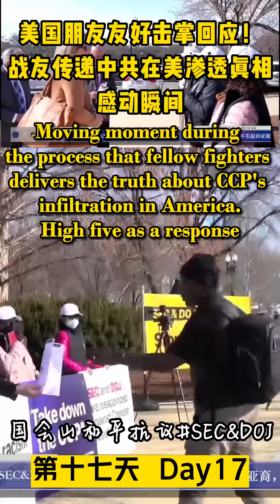国会山抗议 SEC&DOJ Day17 美国朋友友好击掌回应！战友传递中共在美渗透真相，感动瞬间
国会山抗议SEC&DOJ Day17
美国朋友友好击掌回应！战友传递中共在美渗透真相，感动瞬间
Moving moment during the process that fellow fighters delivers the truth about CCP’s infiltration in America. High five as a response.